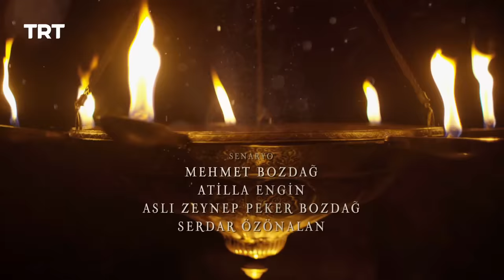Ertugrul Ghazi Urdu | Episode 51 | Season 5